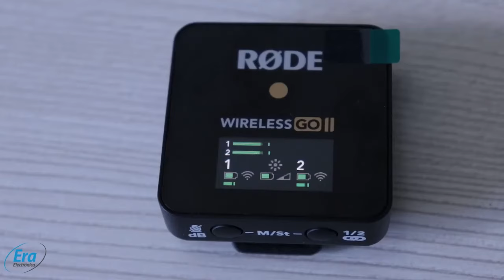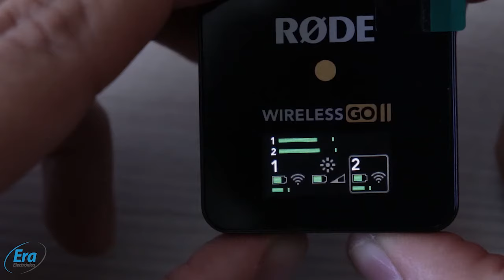Tutorial sobre el manejo de los micrófonos Rode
¿Cómo manejar los equipos de audio y video disponibles en las aulas para el plan de bimodalidad y alternancia? Aquí te compartimos un vídeo explicativo sobre las micrófonos Rode.

Cortesía: Era Electrónica